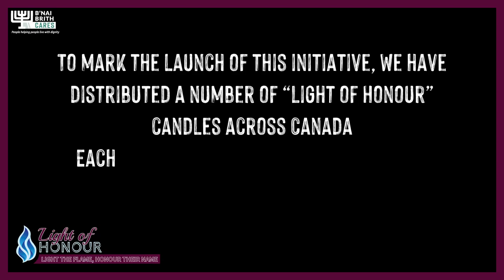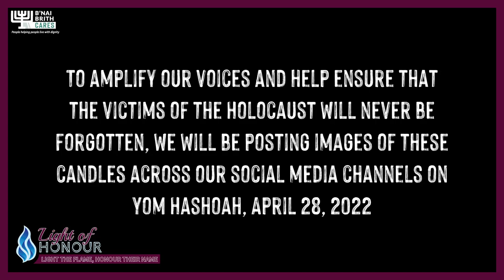Light of Honour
This year for Yom Hashoah are doing something a little bit different to honour and commemorate the 6 million Jews who perished during the Holocaust.
Our Light of Honour initiative will distribute candles with the name, age, date, location of death of an individual who was murdered in the Shoah and together, collectively, we will light our candles on Yom Hashoah, April 28, 2022.
Participants are invited to share a photo of themselves with their candles on social media with the hashtag lightofhonour and neveragain